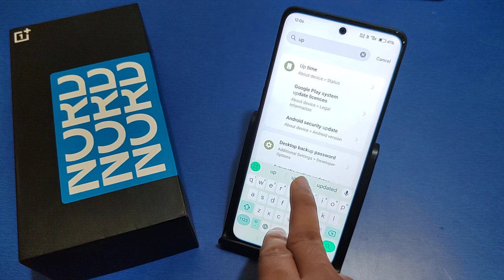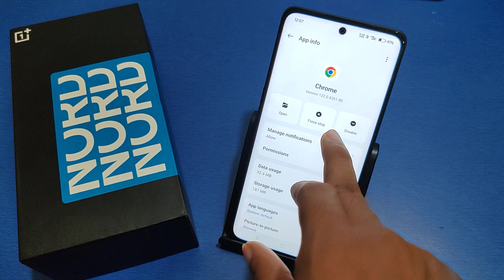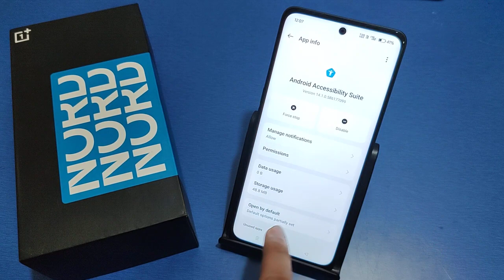Data Runs Out Quickly in OnePlus Nord CE 5G, OnePlus data Save settings